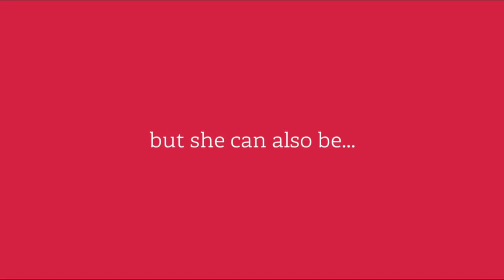5th Mansmith Market Masters Awards - Angie Flaminiano (NutriAsia)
Mansmith Market Masters Awards (MMMA) is the 1st and only recognition for senior marketers, based not just on corporate performance, but on mentoring of Mansmith Young Market Masters Awards (Mansmith YMMA) winners.

During the awards ceremony, each MMMA awardee is introduced by their YMMA awardee-mentee.

Here, 11th YMMA awardee Gretchen King (NutriAsia) introduces 5th MMMA awardee, Angie Flaminiano (NutriAsia).